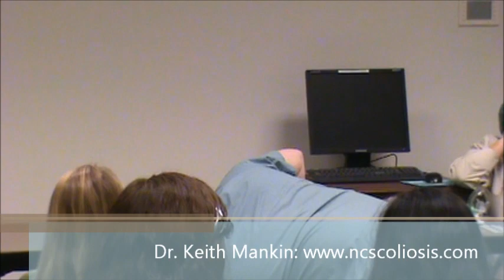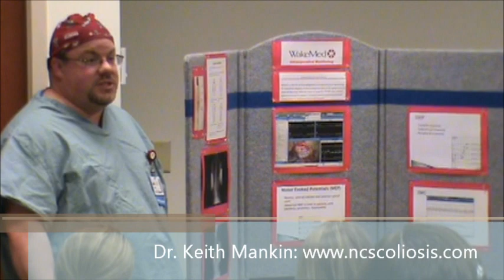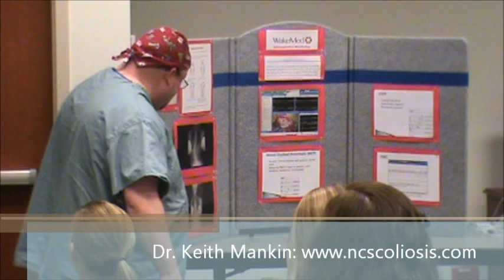Part IV: About Scoliosis Surgery (Safety and Neuromonitoring): With Dr. Keith Mankin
Meet Dr. Keith Mankin (Orthopedic Surgeon at NC PEDIATRIC ORTHOPAEDICS SPORTS & SPINE) and the dedicated members of his surgical team at Wake Medical Center. Learn more about scoliosis, scoliosis surgery and find answers to your questions.